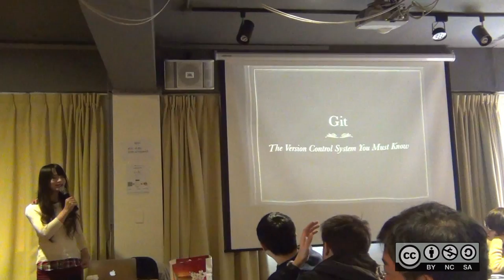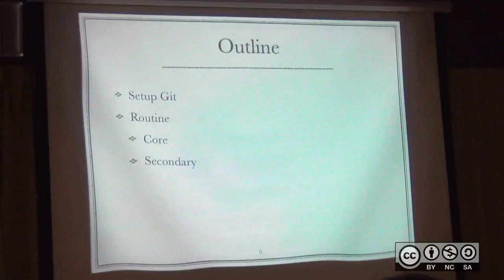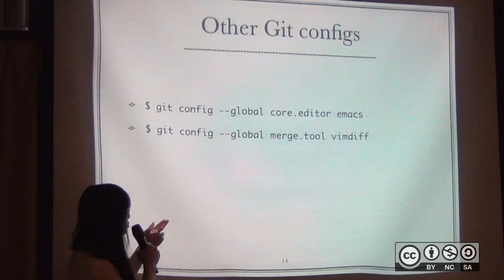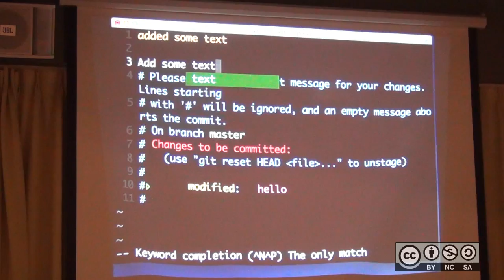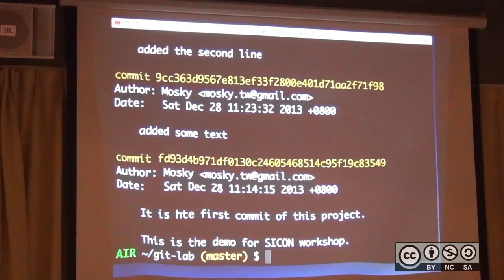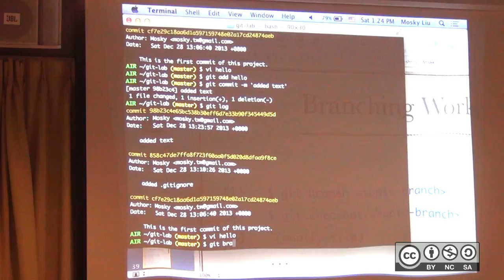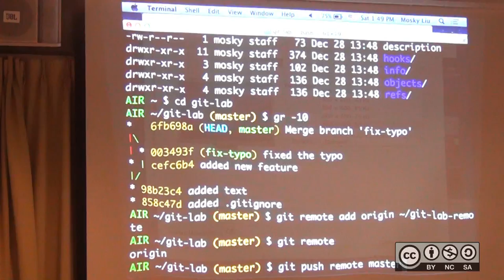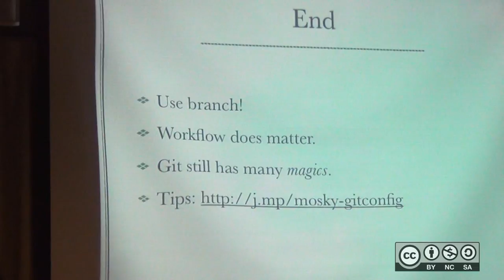自由軟體鑄造場_20131228_不可不知的版本控制系統：Git 與 GitHub_Mosky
本影片採用創用CC「姓名標示－非商業性－相同方式分享」授權條款台灣3.0版來授權­。